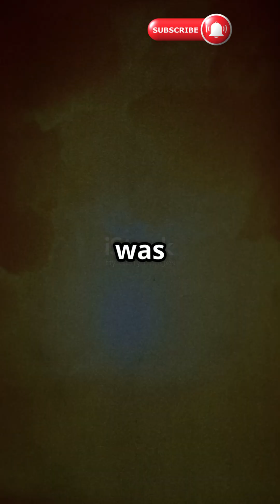What is the Tsar Bomba? 💥🌍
Ever heard of the Tsar Bomba? It’s the most powerful nuclear bomb ever detonated. Let’s take a closer look! 💣💥